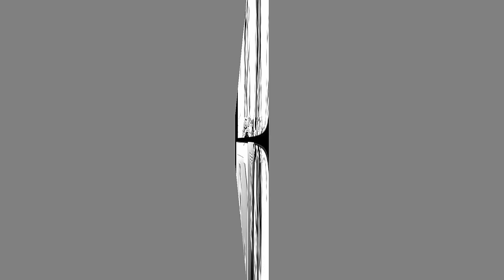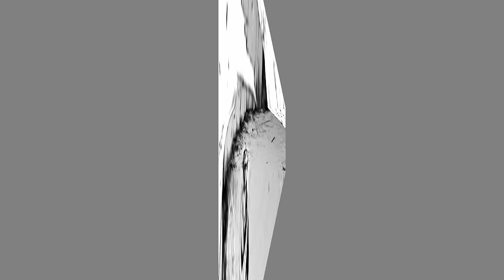Orphaned Boy Blessed With Forbidden Job ‘Necromancer’ Tames Dragon & Demon Queen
orphaned boy becomes an SSS rank necromancer, hides his occupation as a G rank adventurer